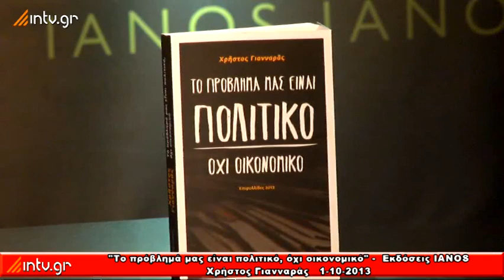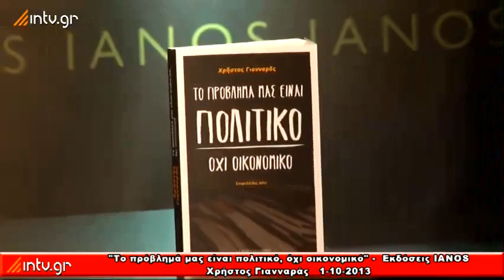Χρήστος Γιανναράς - "Το πρόβλημά μας είναι πολιτικό, όχι οικονομικό"